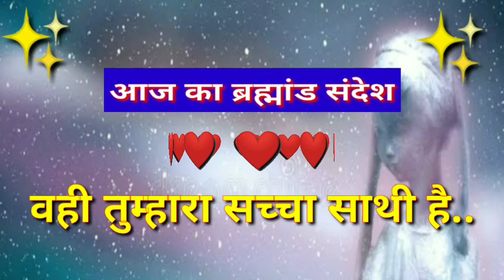वही तुम्हारा सच्चा साथी है | God Message Today | Universe Message | Law Of Attraction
You are connected to the universe in countless intricate ways like threads woven through your very being. And it is through these threads that the universe can send you messages.

No doubt you’ve come across many of them in your life, sometimes without even realizing what they are. You might have considered them coincidence, but there is a good chance they were signs from the universe designed to guide you one way or another.

On this Youtube channel you will find the positive words to feel a connection between you and Universe.